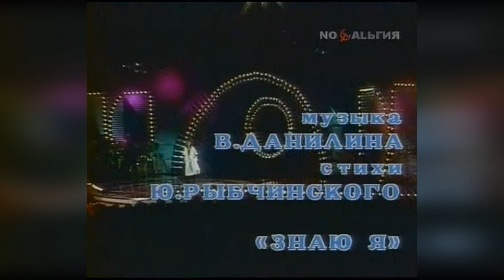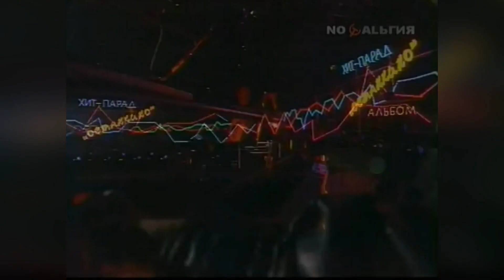Валентина Легкоступова - Лучшие песни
Три года назад трагически ушла одна из любимых певиц моей юности Валентина Легкоступова. Красивая,солнечная,незаслуженно недооценённая Певица! В сборник вошли лучшие песни конца 80-х и 90-х. (звук стерео_

01 Ягода малина
02 Я улыбаюсь
03 Двое
04 Ларчик
05 Знаю я
06 Париж
07 Ночка
08 Чардаш
9 Двадцать девять гвоздик
10 Переведи часы назад(с Григорием Рубцовым)
11 Крымский пляж
12 Иди ко мне
13 Одна моя знакомая
14 Дождик
15 Ты меня не оставляй (live)
16 Капля в море
17 Новогодняя ночь
18 Средиземное море (live)
19 Солнечным утром
20 И никто другой